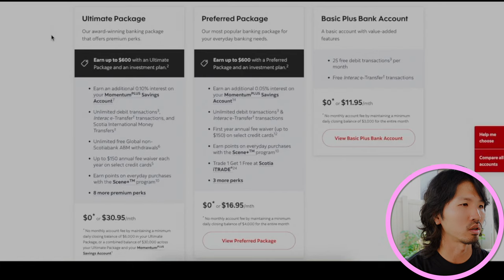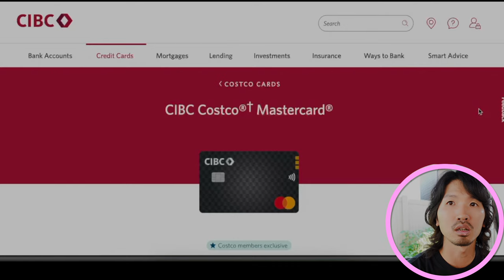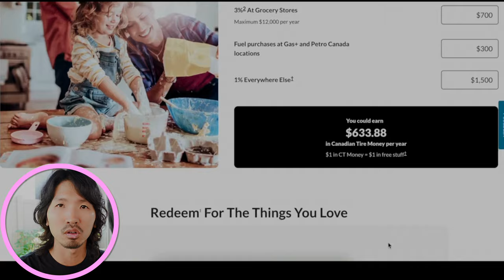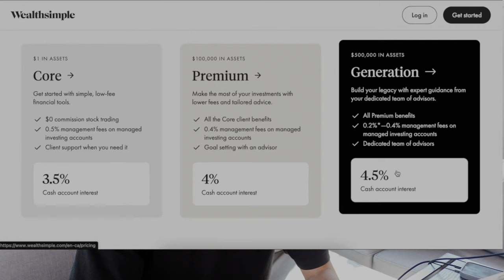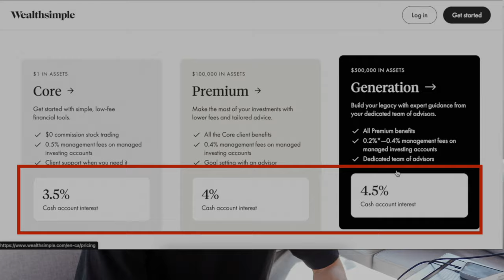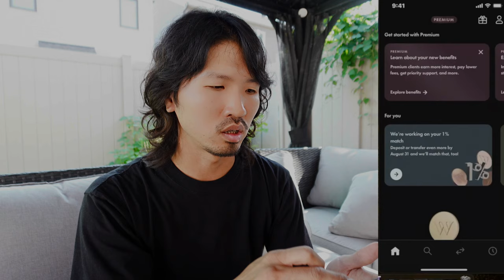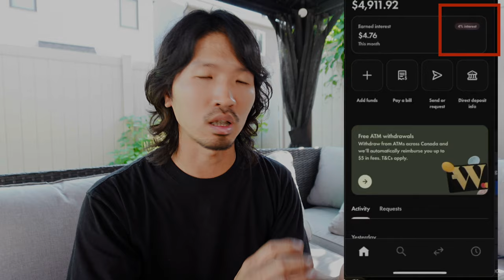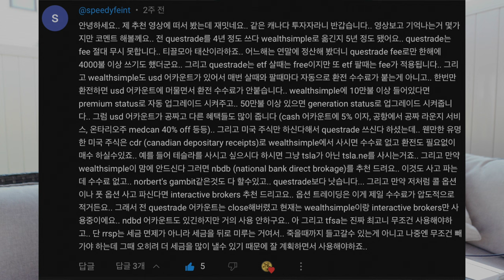캐나다에서 가장 좋은 Debit/Credit 카드?!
LV0TGW

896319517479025